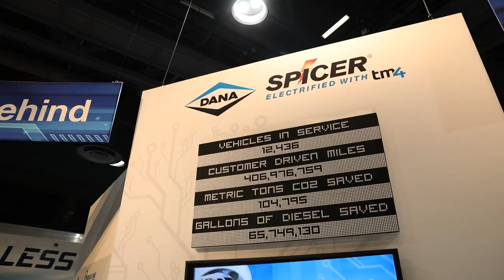Dana at ACT 2019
Highlights from the Dana team at the Advanced Clean Transportation  (ACT) Expo 2019.